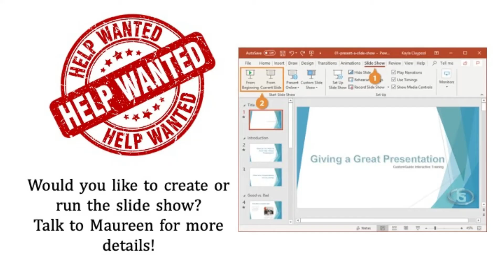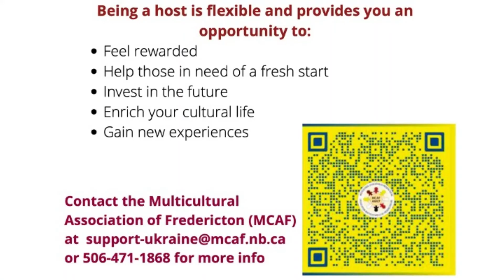November 20, 2022 Copy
Recording of the Nashwaaksis United Church worship service - November 20,2022.